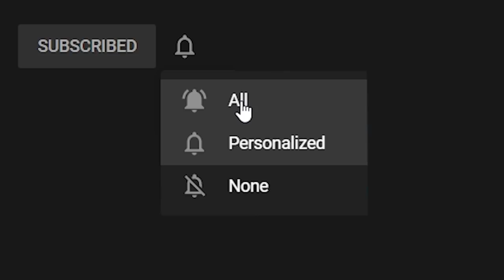RÓŻOWY TEAM CHALLENGE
Dzisiaj w odcinku wiele atrakcji. Kolorowy team stworzony tylko z postaci z różowymi skinami. Alternatywny polski champion spotlight dla Viego (czy raczej Diego?). Oprócz tego granie na statywach, opowieść o Ślepym Mnichu z 43 killami, pościg papieża po kremówki, League of Legends po czesku (i u mnie po raz pierwszy po polsku) i krzyczący Ezreal. Takich atrakcji polscy gracze League of Legends jeszcze nie widzieli.